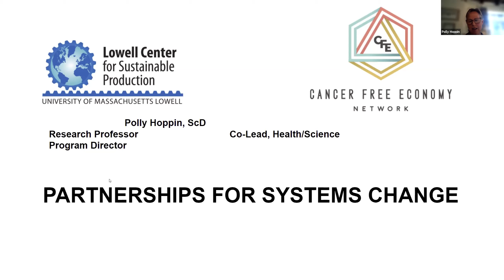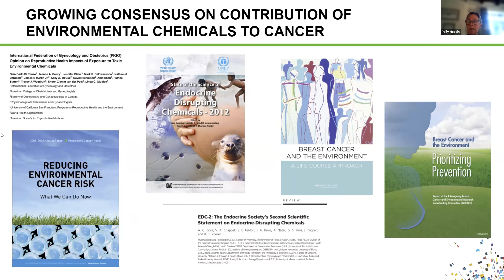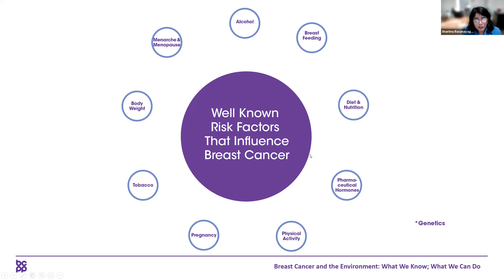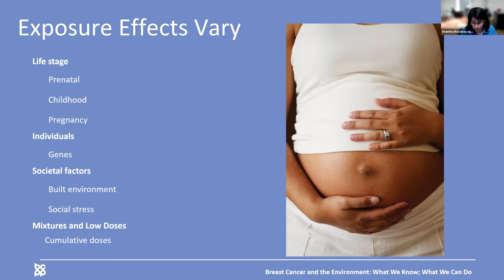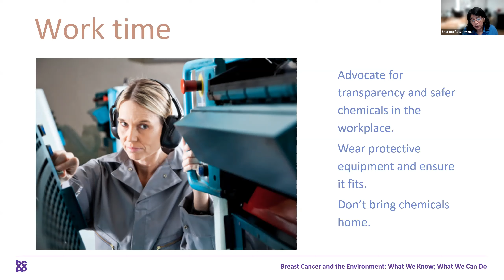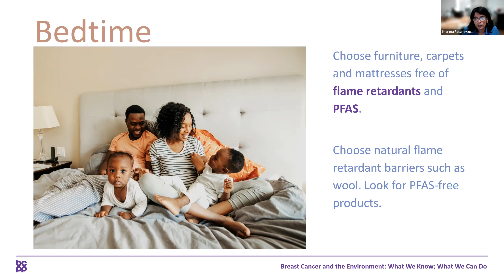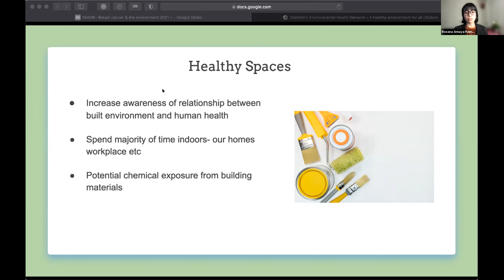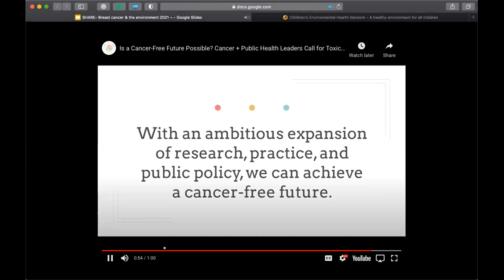Breast Cancer and the Environment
Over half of the women diagnosed with breast cancer in the United States have no known risk factors. With family history accounting for only around 10 percent of breast cancer diagnoses, a large and growing body of research indicates that toxic chemicals may increase our risk of developing the disease. These are chemicals we are exposed to through the air we breathe, the food we eat, and the products we use.

Sharima Rasanayagam Ph.D., Director of Science at Breast Cancer Prevention Partners, Polly Hoppin ScD, Research Professor and Program Director for Environmental Health at the Lowell Center for Sustainable Production, University of Massachusetts, Lowell, and Roxana Amaya-Fuentes MPH, Eco-Healthy Child Care® Program Assistant at Children’s Environmental Health Network and Market Shift Node Coordinator at Cancer Free Economy Network, discuss the realities that the environment plays on developing breast cancer, address their work with the Cancer Free Economy Network, and provide helpful tips to making personal changes.